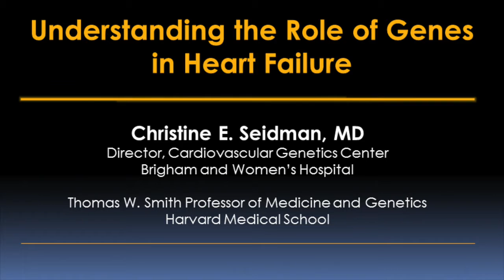Genes and Heart Failure Video - Brigham and Women's Hospital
Genetic heart disease. Christine E. Seidman, MD, Director of the Cardiovascular Genetics Center at Brigham and Women’s Hospital, describes how genetic changes can lead to an increase risk of heart disease in families.

Brigham and Women's Hospital is one of the first institutions to pioneer the diagnostic testing of patients who are at risk for genetic forms of heart disease, including hypertrophic and dilated cardiomyopathies. A single blood test can determine if an individual has a genetic variant that will lead to heart disease. If the patient has the genetic variant, heart specialists at Brigham and Women’s Hospital can intervene through the use of medications, medical devices, surgery and in some cases heart transplantation.

For example, in some patients with cardiomyopathies, in particular hypertrophic cardiomyopathy, the disease thickens the heart muscle in a way that really inhibits normal blood flow out of the heart and to all of the organs. These patients can be treated in several ways. Cardiothoracic surgeons can remove a small piece of that tissue to improve the flow of the blood and reduce symptoms quite dramatically or do a less invasive cardiac catheterization.

In patients who have dilated cardiomyopathy, heart function is reduced. Surgeons can restore heart function by implanting an assist device, allowing patients to go on with their daily living activities